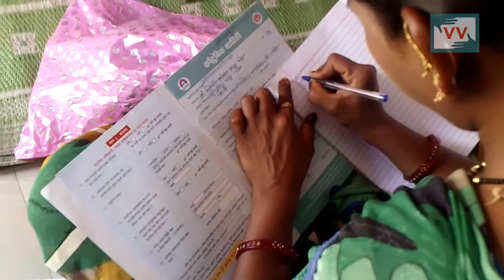Thats How Camera Revives the PHC in Malegoan, Maharashtra - Maya Khodve reports for IndiaUnheard